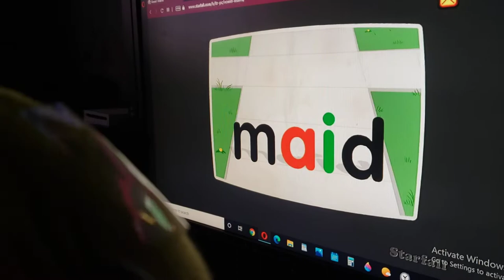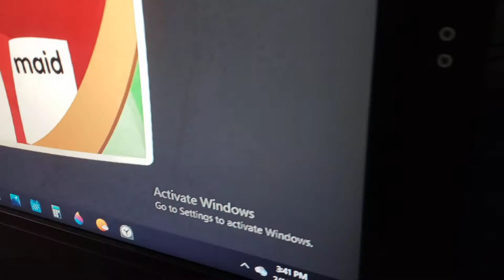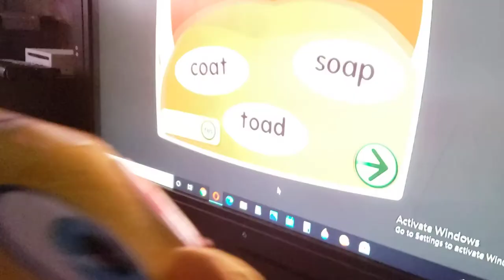Chickadee Watches Vowel Team TV